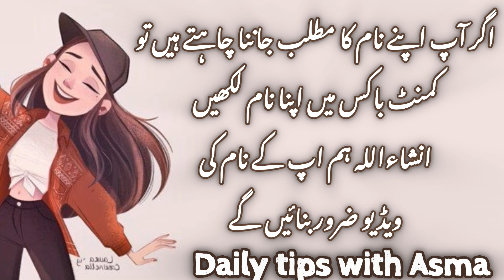Malah name meaning in urdu//مالہ نام کا مطلب کیا ہے//Malah name ka Matlab//Daily tips with Asma